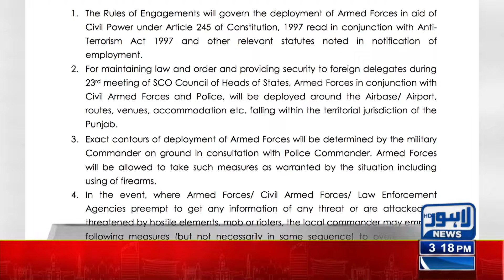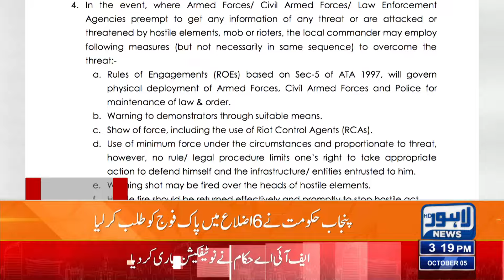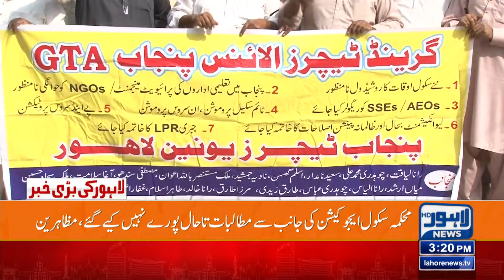Teachers' Announcement of Protest | 03 PM Bulletin Lahore News | 05 OCT 2024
Maryam Nawaz Big Announcement

LHC orders Parvez Elahi's name removal from PCL

Punjab government imposed Section 144 in Lahore for 6 days

Electricity is likely to become more expensive

Inflation : Chicken Price Update